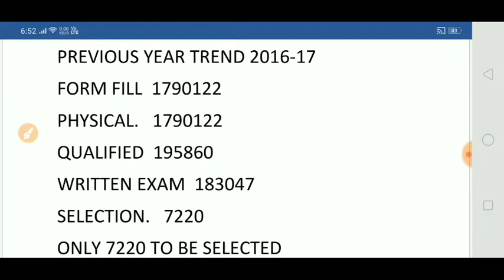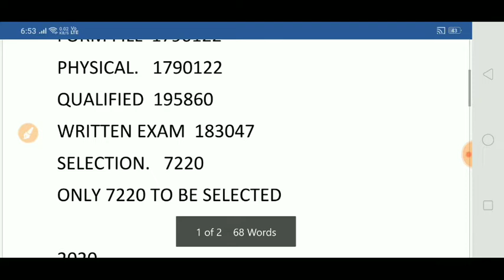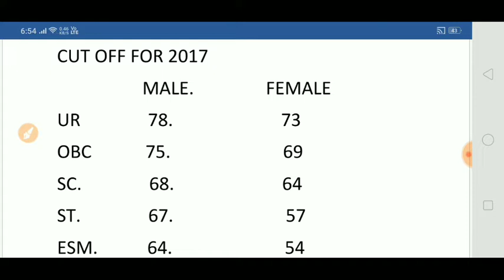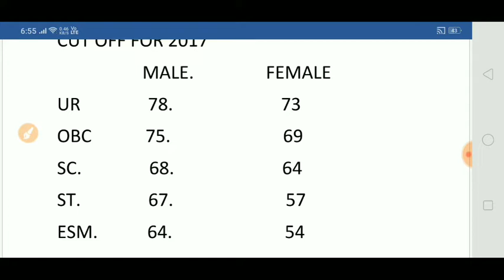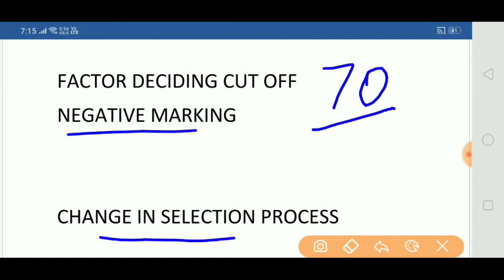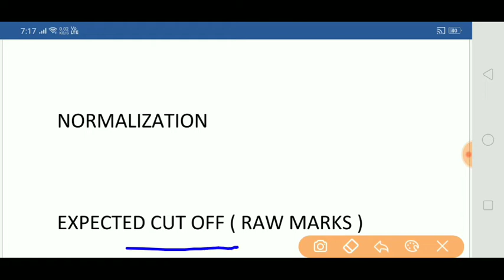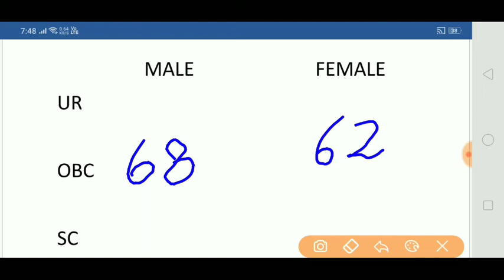EXPECTED CUT OFF FOR DELHI POLICE CONSTABLE EXAM 2020/SAFE SCORE FOR D.P.CONSTABLE EXAM 2020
IN THIS VIDEO I HAVE DISCUSSED WITHEXPECTED CUT OFF FOR DELHI POLICE CONSTABLE EXAM 2020/SAFE SCORE FOR D.P.CONSTABLE EXAM 2020